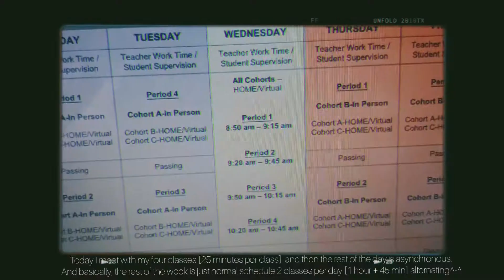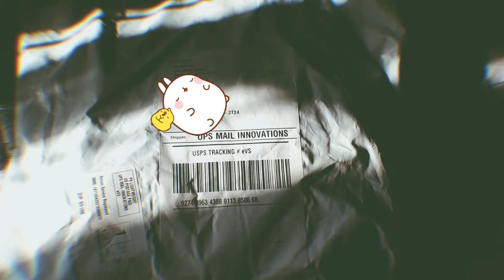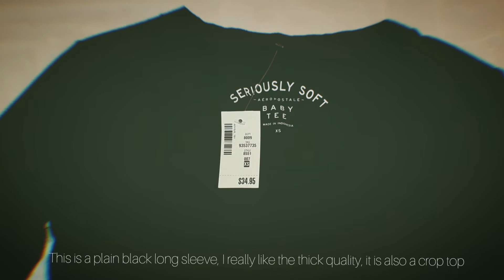[vlog] a long week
Someone unsubscribed:/  I appreciate it so much! ♡ Clips on this video was filmed from [Wednesday, April 28th - Monday, May 3, 2021] and basically shows clips of me during my online school and what I did throughout the days. I have about 3 weeks left of my middle school and then I am off to my highschool (I wanted to record some clips of the last month so I can go back whenever^-^)  which I went to my placement exam as well hehe! I hope you enjoyed the songs I put and I know my videos are repetitive. But I always film so that I can look back from the future. Eat well and stay hydrated.

[Song Title/Artist Name]

[Ayami Nonaka] Please go check her out, she deserves more♡ I recently discovered her and I am in love.
[First Song, Moon River on the Varanda]
ベランダの ムーンリバー
[Second Song, Slow Goodbye]
スローグッドバイ

🌼I am always open for constructive critiscm and I know that my editing skills are lacking, I do hope there is growth and that I improve in the future!🌼 Sorry if there are spelling errors, I double check and sometimes I don't get to check every single word.

*watch in 1080p for better resolution/quality*
follow me teehee~♡
🍂[vsco] : buckwheatflowers

[all videos are taken and edited by me]

-I do not own any of the music, credits to the rightful owners (all song names/artist are in the captions of this video and under this description by Youtube, my videos do not get monetized at all)